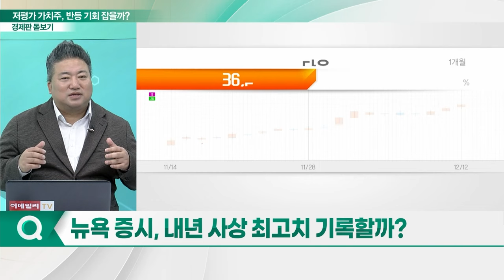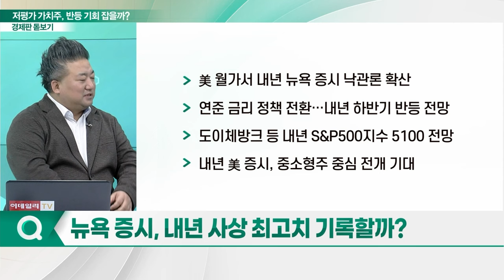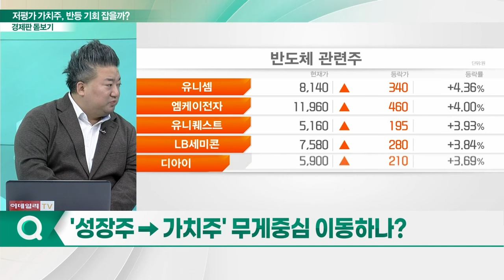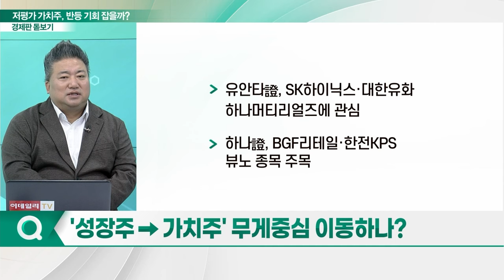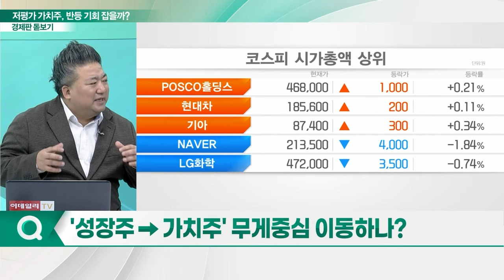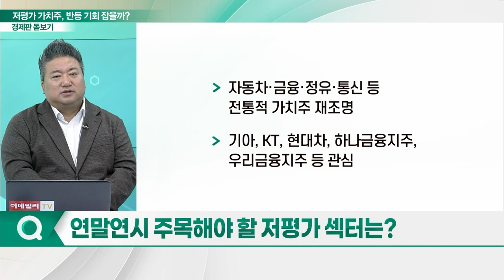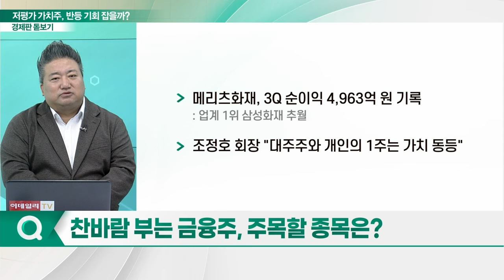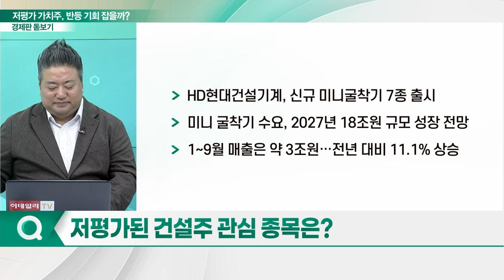박스권 갇힌 코스피... 저평가 가치주에 주목하라!?_경제판 돋보기 (20231213)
Q. 뉴욕 증시, 내년 사상 최고치 기록할까?
Q. '성장주→가치주' 무게중심 이동하나?
Q. 연말연시 주목해야 할 저평가 섹터는?
Q. '경계 불분명' 성장주와 가치주, 구분은?
Q. 찬바람 부는 금융주, 주목할 종목은?
Q. 저평가된 건설주 관심 종목은?